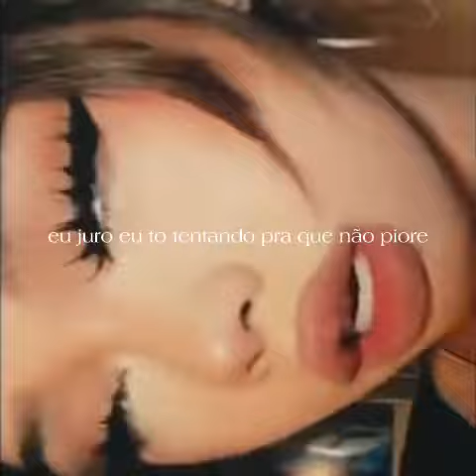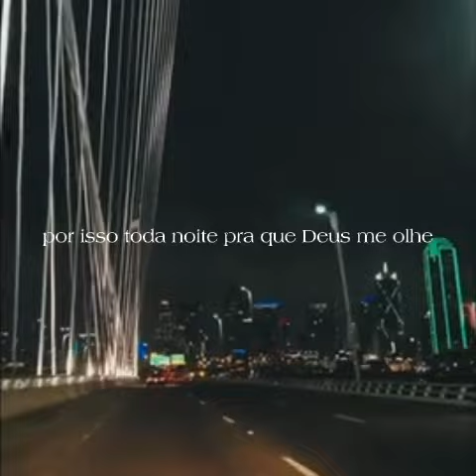MEC4F- Sozinho (Prod. MGBe)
Quer postar seu som aqui no canal? Manda uma DM pra gente!

Ficha técnica:
Composição/Voz: Mec4f
Produção musical: MGBe